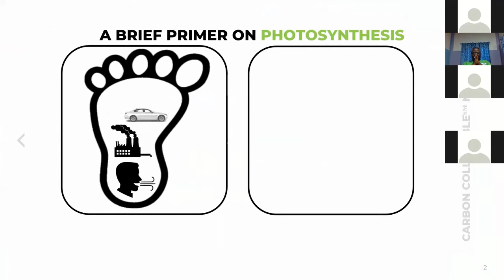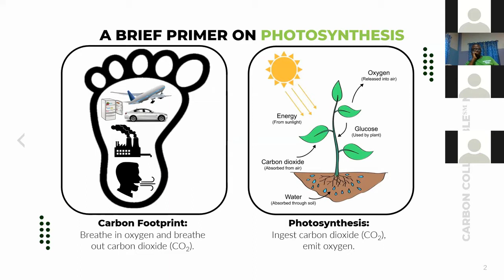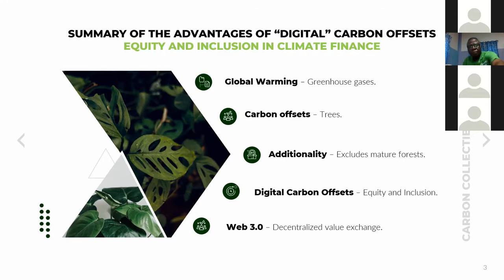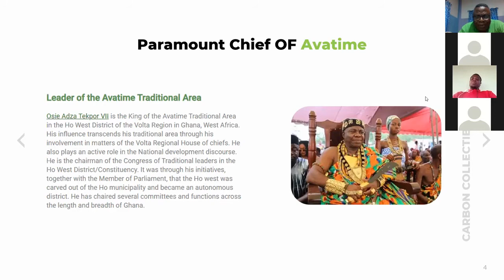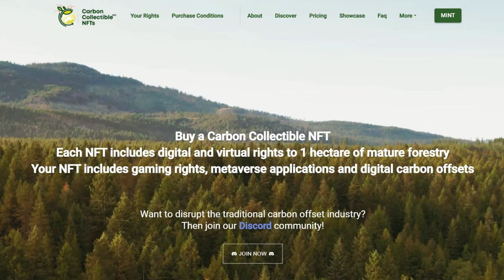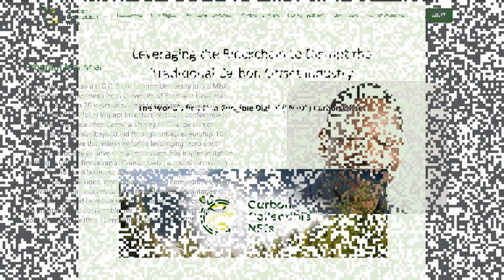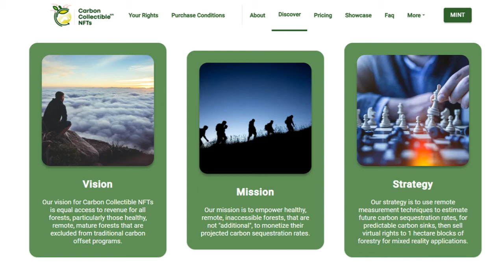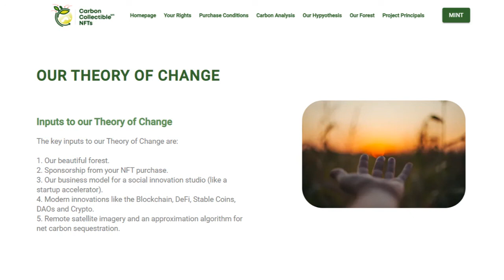Carbon Collectible NFTs: Avatime Interview with: Paramount Chief of Avatime, Volta Region of Ghana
Carbon Collectible NFTs Avatime Interview:
with Paramount Chief of Avatime, Volta Region of Ghana

🏴 This banklessAfrica Event within banklessDAO discord took place as part of kick off series of Cultural Sharing focused on raising awareness, within the DAO, of how Africans

🏴 Carbon Collectible NFTs Voluntary Carbon Offsets 🏴

Avatime Area, Vane Ghana in the Volta Region of Eastern Ghana, Google Maps